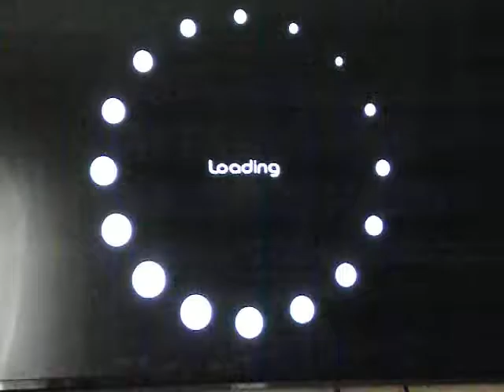CHAOS!! screwing around in Driver Parallel lines part 2